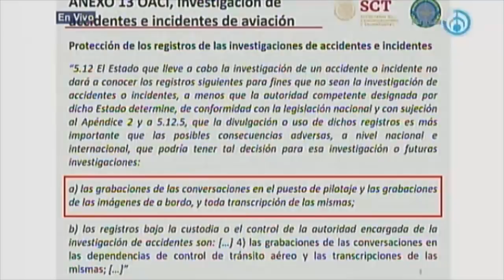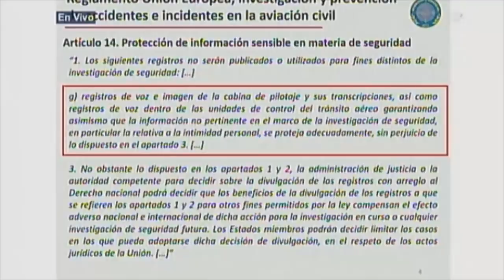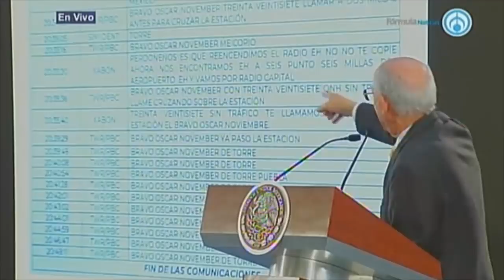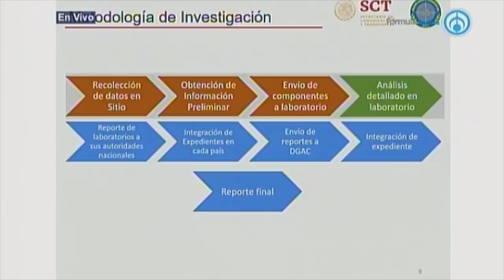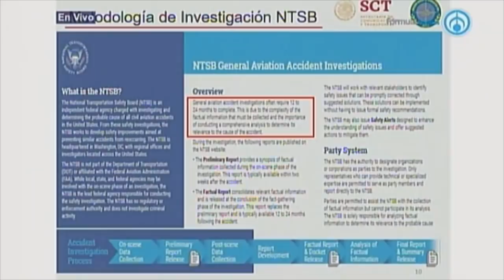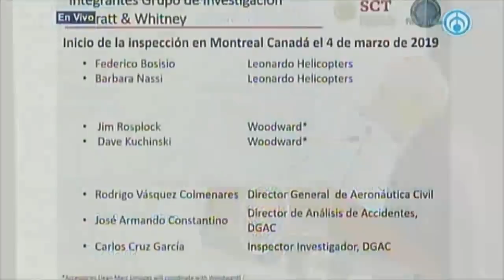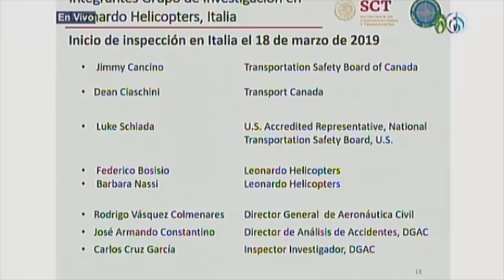Avances en investigaciones del accidente donde murieron Martha Erika Alonso y Rafael Moreno Valle